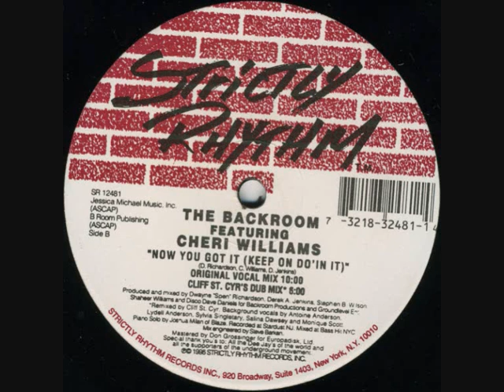The Backroom - Now You Got It (Keep On Do'in It) (Cliff St. Cyr's Dub Mix)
(1996) Strictly Rhythm ‎– SR 12481